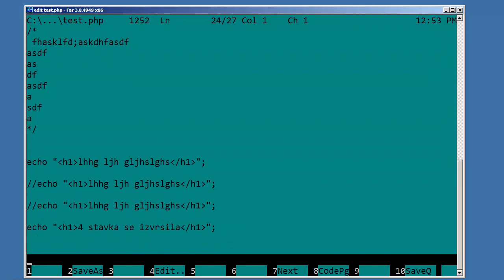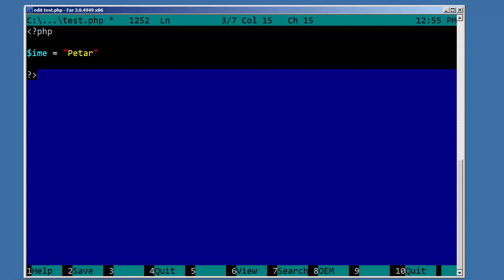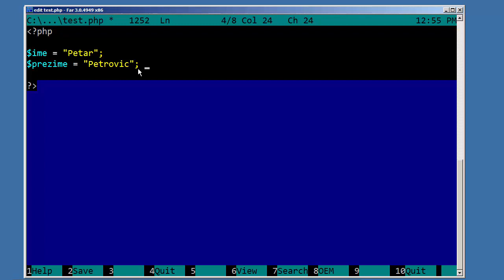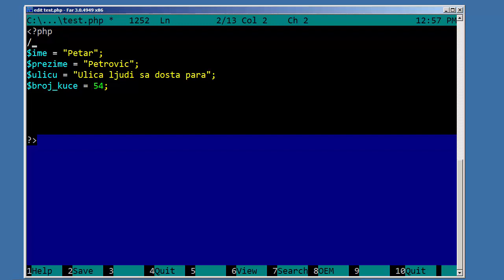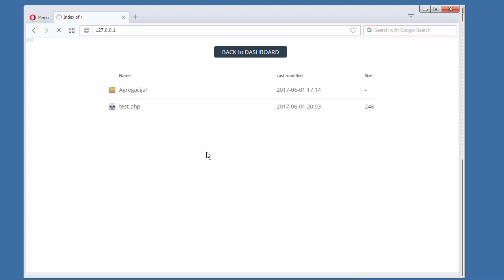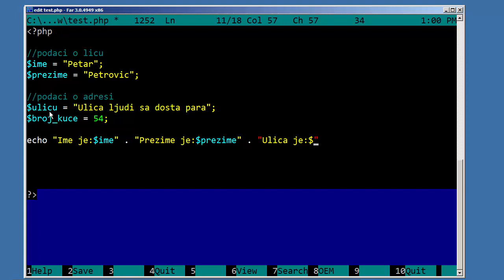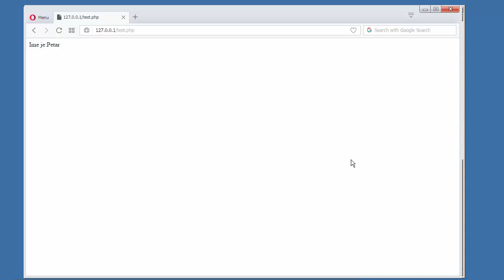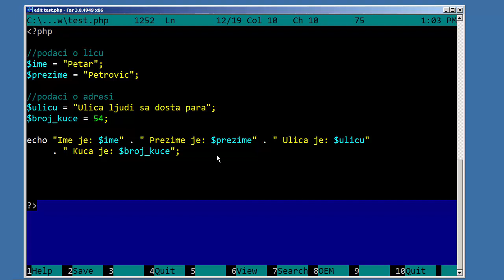PHP Tutorijali za Početnike - 4 - Varijable i